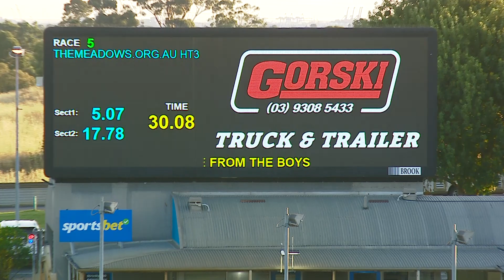MEA SAT 14 JAN 23 R5